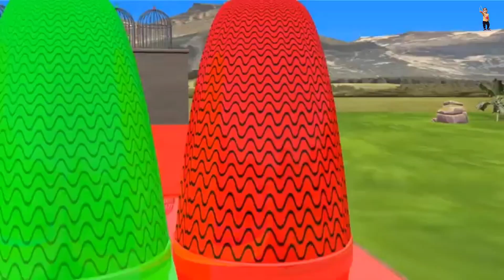Cow_Mammoth_Elephant_Giant_Duck_Cartoon_Gorilla_Tiger_Dog_Guess.Animals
Cow_Mammoth_Elephant_Giant_Duck_Cartoon_Gorilla_Tiger_Dog_Guess.The_Right_